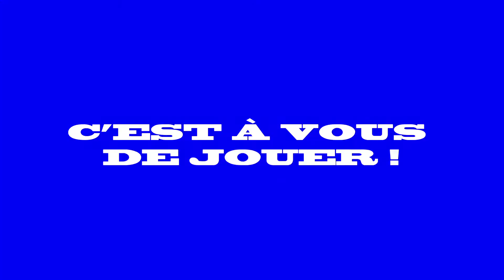STUDIO GAME - 10 juillet 2019